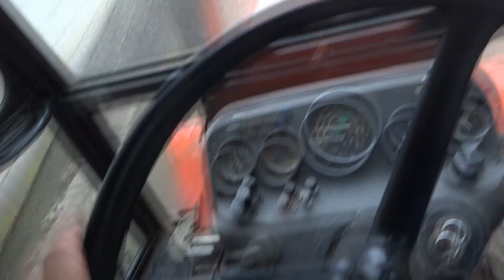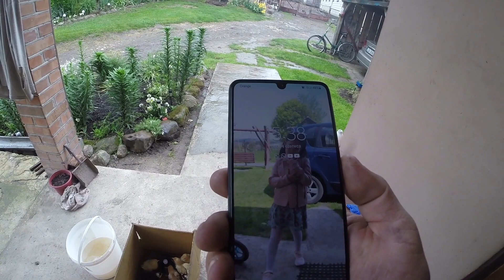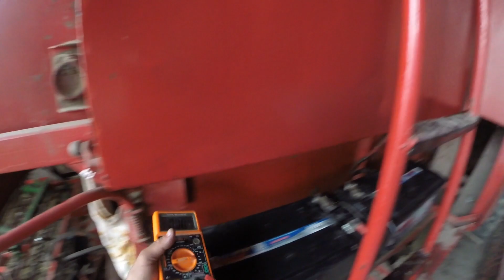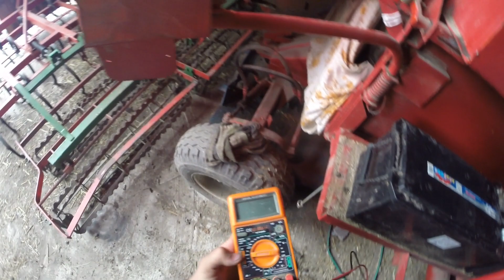Odpalanie Bizona 2022